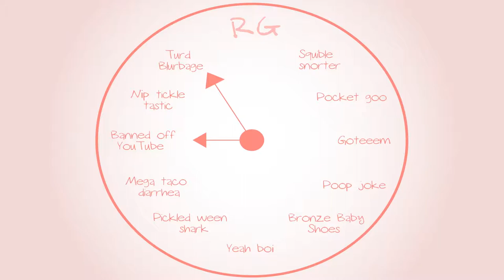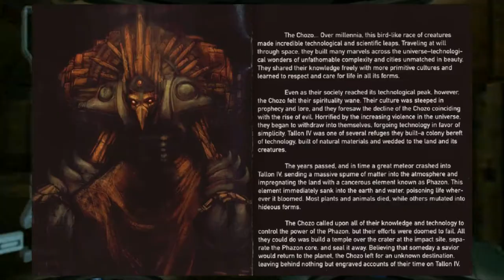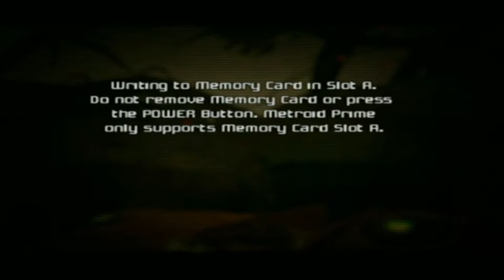Metroid Prime: James reads the manual - Part 11 - Royal Goobs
And ignores Elliot like a total douche.